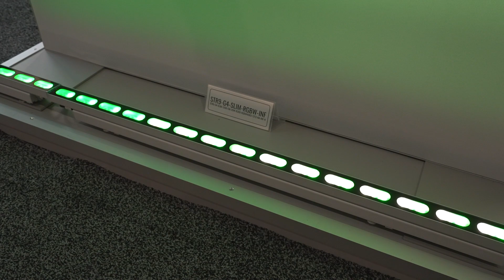CNTV interview with John Zhu - Head of Sales (North America) at LightFair 2023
"We are changing people's lives by changing their surroundings." - John Zhu, Head of Sales, North America, GVA Lighting, Inc.

Enjoy this short interview video with John Zhu from Convention News Television, captured at LightFair in May 2023.